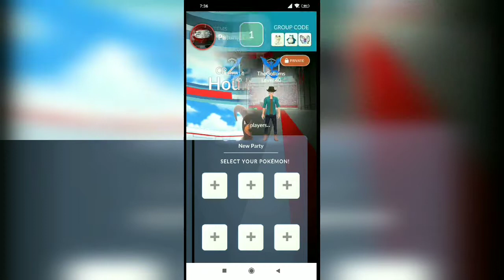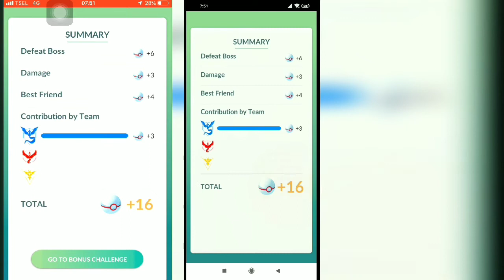12 Unique rocks vs Houndoom flamethrower duo (partly cloudy)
12 Unique rocks vs Houndoom flamethrower duo (partly cloudy)